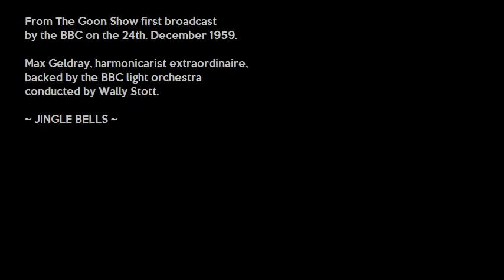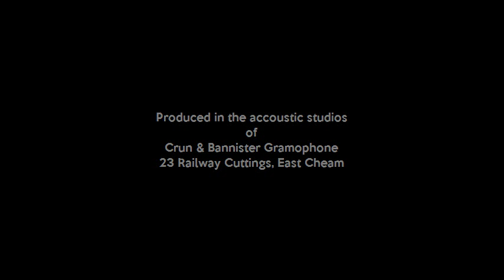Max Geldray - Jingle Bells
This piece was presented during the Goon Show that went to air on December 24th.1959
Max Geldray, Europe's and possibly the world's first jazz harmonica player, died peacefully at his home in Palm Springs, California on October 2nd. 2004.

He was born in 1916 in Amsterdam, The Netherlands. His father played the piano by ear and, at a very young age, Max followed his example.

Max loved to listen to jazz on the radio and Louis Armstrong became his idol. At age sixteen, he heard a chromatic harmonica on the radio.

Trying one at the local music shop, he was soon playing jazz on it and, a year later, formed a harmonica quartet with three other boys. He broadcast from Radio Hilversum and, in 1936, was invited to play as a soloist at Windsor Castle for the British Royal Family. In France he became a featured player with the very popular Ray Ventura Orchestra which appeared in two films one of which was "Tourbillon de Paris". When the German Army invaded France in May 1940, Max escaped to England and served, throughout the war, in the Princess Irene Brigade of the Dutch Army in Britain. He was injured during the Normany landings and, forty years later, received four medals from Holland for his service. As soon as Amsterdam was liberated, Max went to find his parents only to be told by neighbours that his parents and his twelve-year-old sister, Xaviere, had been sent to German death camps. They were never heard from again.

Max decided to settle in England and obtained British citizenship. He was soon broadcasting for the BBC and, in 1950, teamed up with little known comedians Peter Sellers, Harry Secombe, Spike Milligan and Michael Bentine for a radio show called "Crazy People". The show became the popular 1950's "The Goon Show" and Max Geldray became a household name.

After the show's nine-year run, Max went on a world tour returning via California. He was so impressed with California's sunshine and easy way of life that he returned there permanently. Soon after his arrival, he met a lady who became Mrs Susan Geldray and he became a loving stepfather to Susan's three children, Judy, Timmy and Holly and some years later, father to their son Philip. In his later years, Max became a counsellor at the Betty Ford Detoxification Centre at the Eisenhower Hospital in Rancho Mirage. He was also a favourite performer every year for ten years at the popular "Jazz Without Booze" concerts that included some of Hollywood's best talents. Max always carried his harmonica in his pocket and loved to play wherever he found other jazz musicians. He is survived by his wife Susan, his son Philip, stepdaughters Judy and Holly and several grandchildren.

--Angela Morley, October 2, 2004